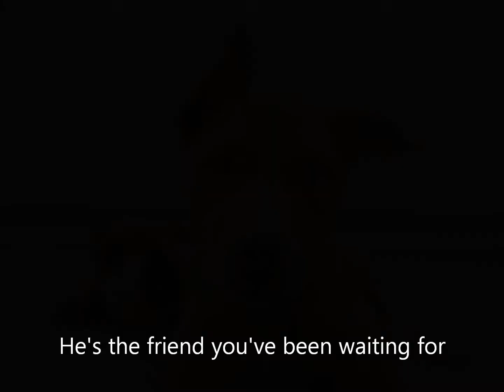Adopt Chico the Adorable Pitbull Mix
Chico is a 3 year old pitbull mix hoping to find an adoptive forever home through Wags and Whiskers Animal Rescue, Minnesota. for more information about Chico and his countless friends who would love to meet you.